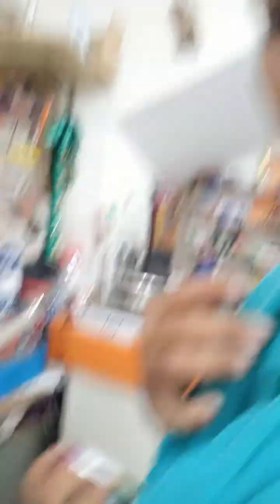Maraming Salamat poh sa blessing ate tess/nakabili na poh ako ng tsenilas para sa dalawang bata